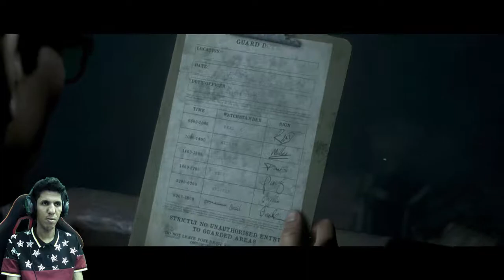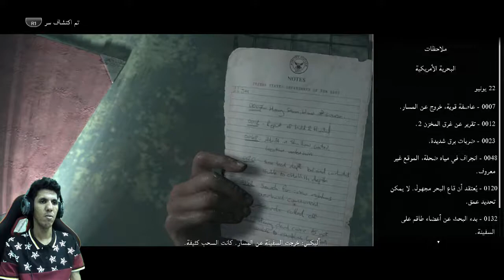تختيم لعبة الرعب l Man Of Medan والله حرام اللي صار l ترجمة عربية #5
الحلقة الخامسة و الاخيرة من تختيم لعبة الرعب مان اوف ميدان
ان شاء الله تستمتعون في التختيم مشاهدة ممتعة
فعل جرس (🔔 ) التنبيهات عشان يوصلك الجديد ولا تنسون الاشتراك واللايك

نجاح و استمرار القناة هو بتوفيق الله ثـم دعـمـكـم لي شكرا لـكـم